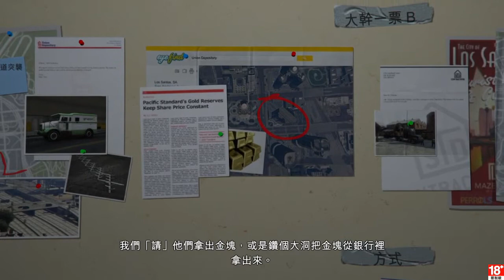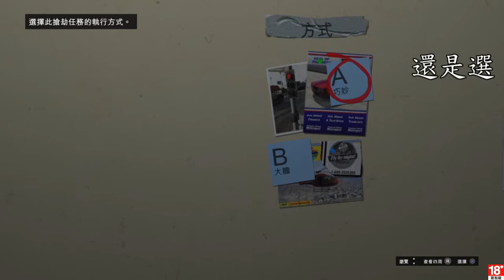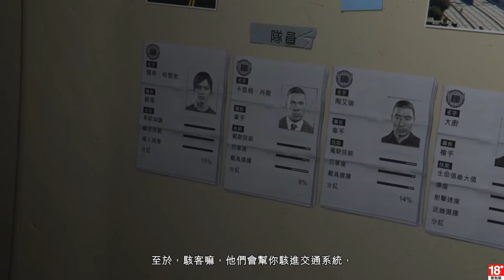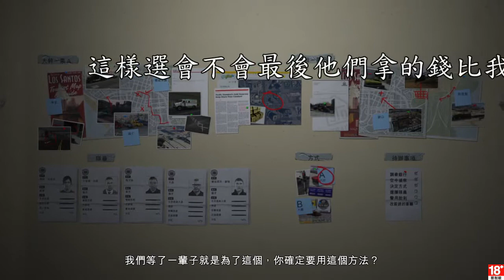[GTA5] Grand Theft Auto V 聯合儲蓄搶劫策劃 小白救援